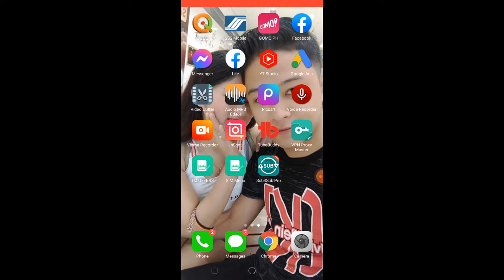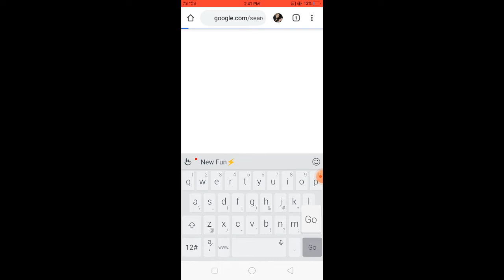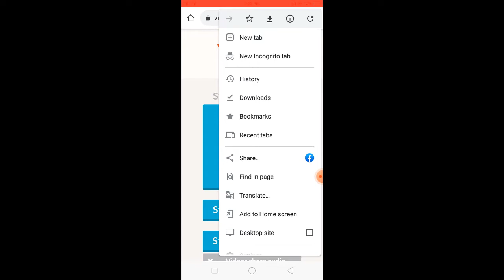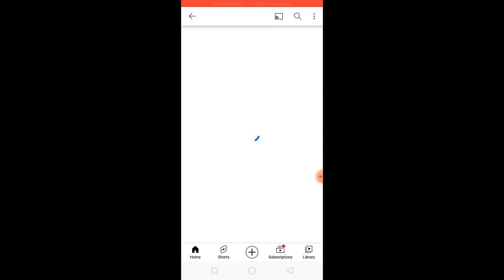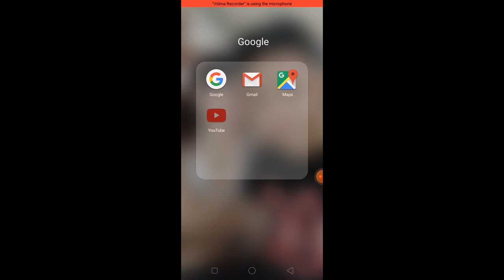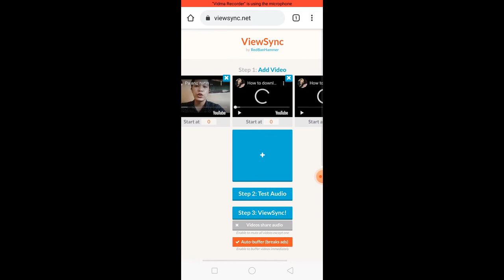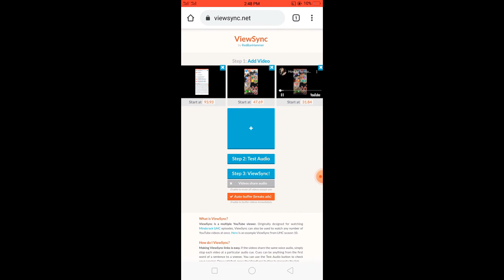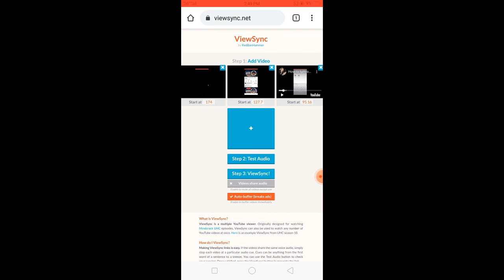Pa ano natin madag dagan yung watch hour sa ating YouTube channel.. I AL DHENZ VLOGS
hello  mga ka dhenz.. ang tutorial na ito ay tungkol kung pano natin..madagdagan ang ating  watch time hour sa ating YouTube channel gamit lang ang libreng website..

      view sync website